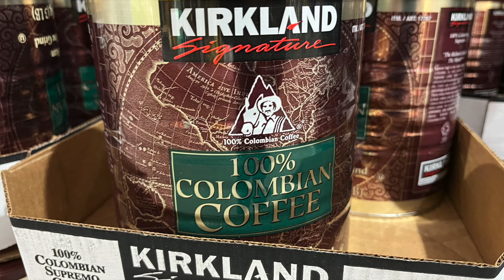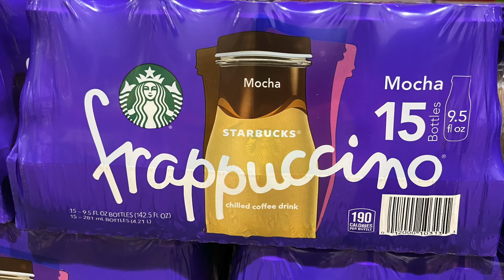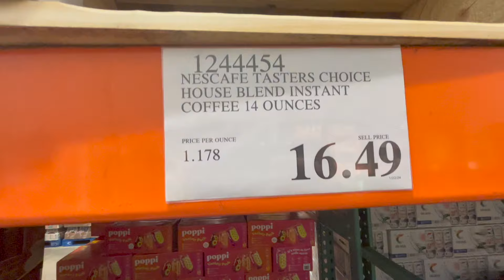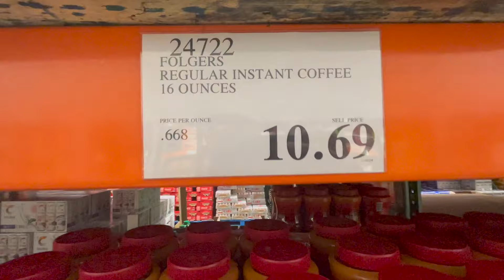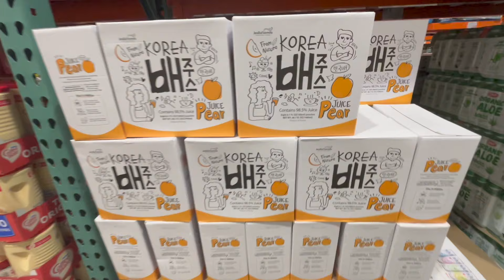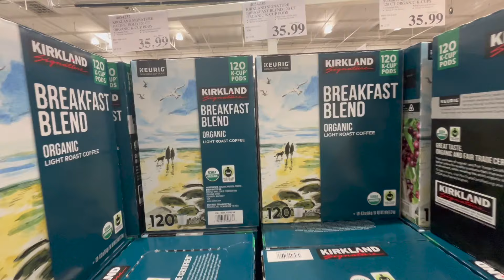COSTCO COFFEE PRICES & SELECTIONS 2024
COSTCO COFFEE PRICES & SELECTIONS

Discover the Ultimate Coffee Selection at Costco Wholesale!
Welcome to our coffee lovers' paradise at Costco Wholesale! 🌟 Has The U.S. Fallen Out Of Love With Instant Coffee? In this video, we dive into Costco's extensive coffee collection that caters to every taste and preference. From the rich aroma of freshly ground coffee to the convenience of single-serve K-Cups, coffee pods, and capsules, Costco has it all. Join us as we explore:

Americans drank an estimated 517 million cups of coffee daily in 2022 spending almost $110 billion on the beverage that year. Cold brews, expresso-based beverages and perfectly roasted beans are among the top drinks for today’s coffee aficionados trying to get their caffeine fix. But one segment of the U.S. market has given up ground. Instant coffee, the kind that dissolves in hot water, has seen consumption fall to just 4% of American coffee drinkers. By comparison instant coffee accounts for about 25% of the coffee consumed globally. Nescafé, Swiss-based food giant Nestlé’s largest coffee segment, is one of the world’s biggest coffee brands. Worldwide one in seven cups of coffee consumed is a Nescafé. - CNBC

Whole Bean Coffee: Uncover Costco's selection of premium whole coffee beans for that perfect fresh grind at home.
Ground Coffee: Find out about the large variety of ground coffee available, ready to brew and savor.
K-Cups, Coffee Pods & Capsules: Convenience meets quality with Costco's selection of single serve coffee options for those busy mornings or when you need a quick cup.
Creamers & Sweeteners: Learn about the variety of creamers and sweeteners available to customize your coffee just the way you like it.
Instant Coffee: Discover the instant coffee selections for those moments when time is of the essence.
We also share tips on choosing the right coffee for your palate, the benefits of bulk buying, and how Costco's coffee selection can enhance your daily coffee experience. Whether you're a casual coffee drinker or a connoisseur, Costco's coffee aisle is your destination for quality, variety, and value.

Let's make every cup of coffee special with Costco Wholesale. Happy brewing! ☕